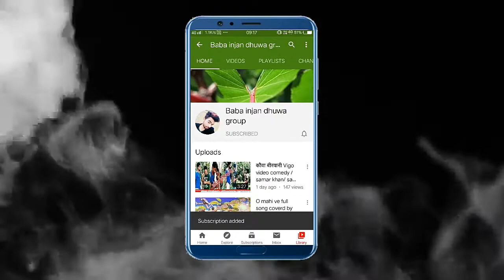Snack Video Comedy / Samar Khan / Samar Dance Group / Full Hd Video /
1)  snack video comedy  status
2) snack video comedy india
3) snack video comedy cartoon
4) snack video comedy indonesia
5) snack video comedy telugu
6) snack video comedy hindi
7) snack video comedy odia
8) snack video comedy new
9) snack video comedy whatsapp status.

          ( Full Hd Video Quilty )

ईस से भी मजे दार Video का Link ..

आैर Serial Video का Link..

आैर  Film का Trail Video Link...

Sad Song का Link..

आैर Comedy Video का Link...

आैर भोजपुरी गीत का Link ...